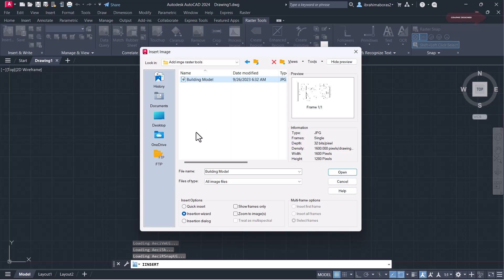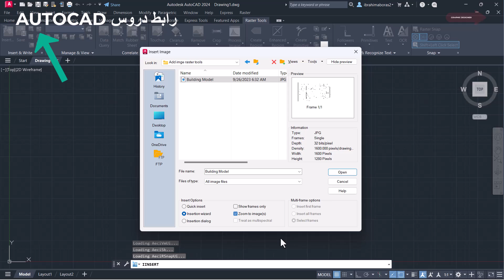معلومة مهمة طريقة اضافة صورة والتعديل عليها فى برنامج الأتوكاد Raster tools Add JPG Image in Autocad